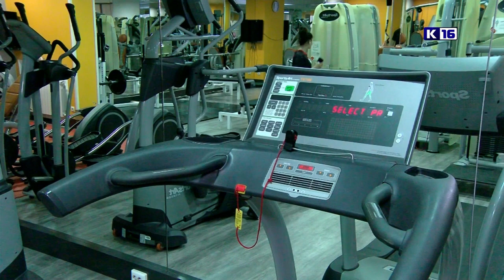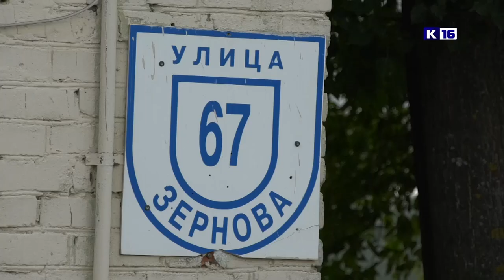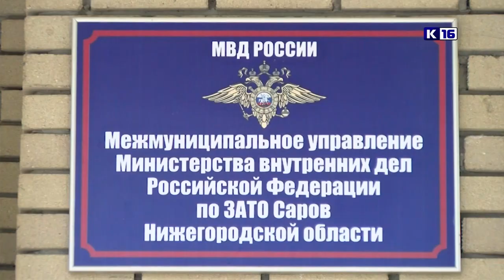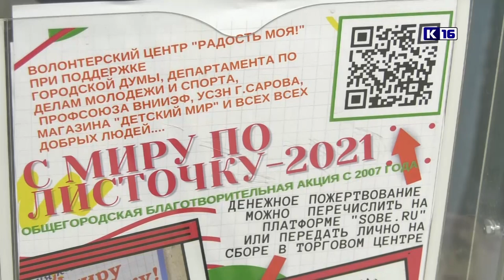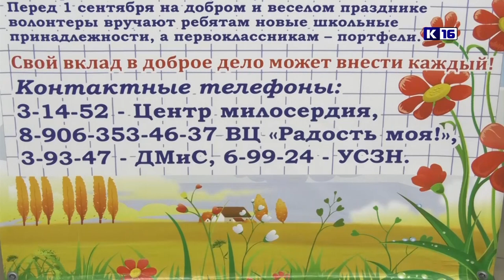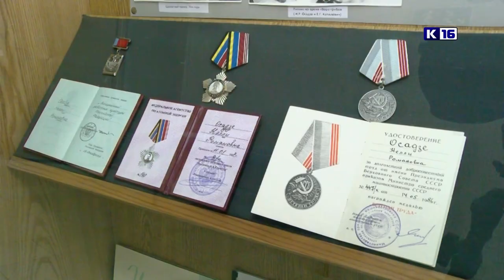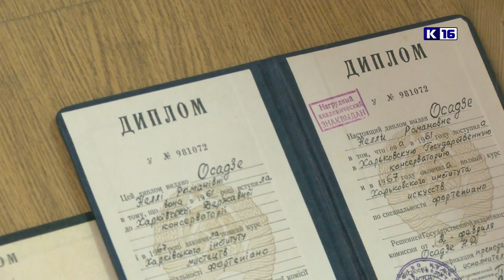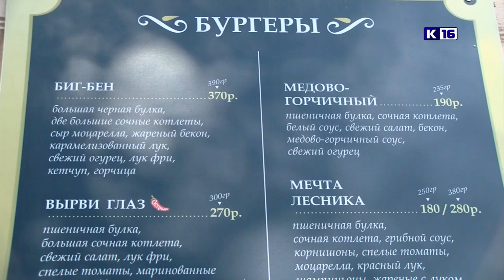Новости Сарова 27.07.2021